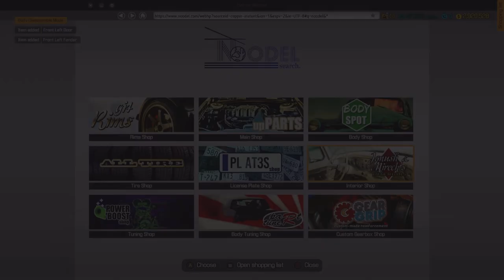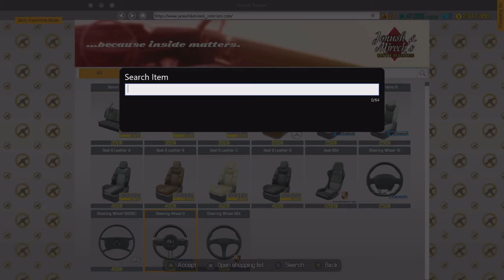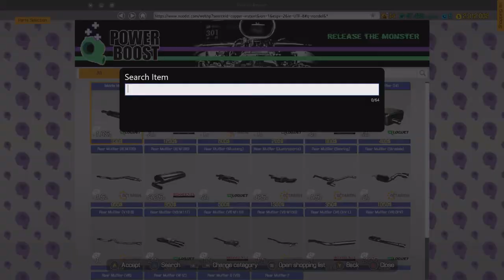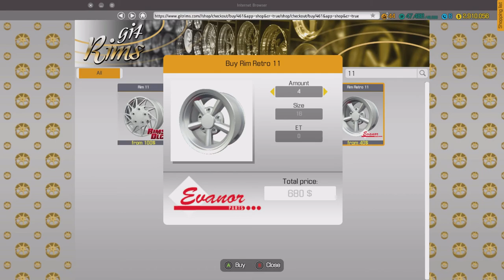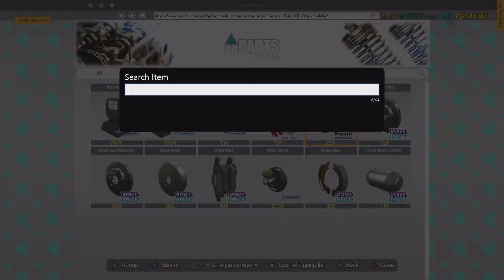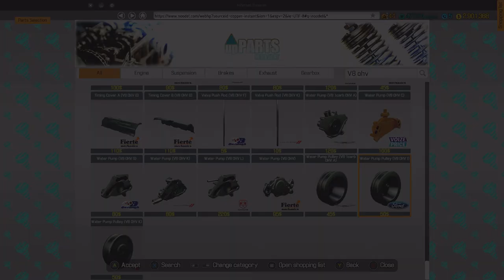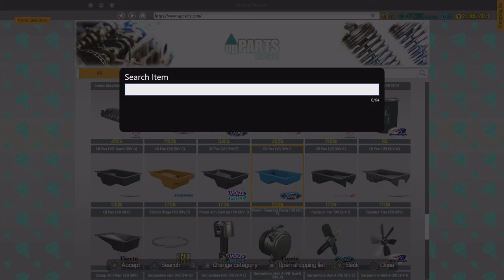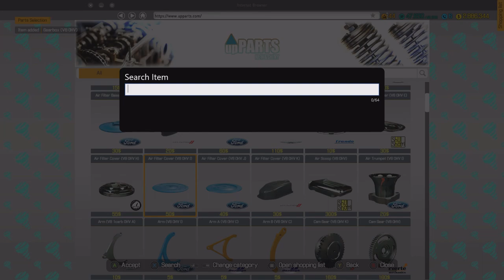Car Mechanic Simulator 2018: Salem Spectre Fastback 289 / Full Restoration / Performance Parts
Car Mechanic Simulator 2018: Salem Spectre Fastback 289. Full restoration. Performance parts. Speed and Dyno Tested. 218 BHP Without performance parts. 387 With performance parts. Front and Rear Rims: Rim Retro 11 15''. Front and Rear Tires: Vintage Tire B 215/65R15